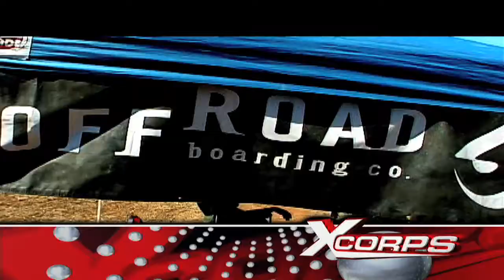Xcorps MUSIC - Queens Club - MTN BOARDING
Xcorps MUSIC - Queens Club - MTN BOARDING -- Xcorps MUSIC and RIVE video promotions presents the band QUEENS CLUB performing their hilariously insane music video Less Talk mixed with select action sports scenes from Xcorps episode 14 MTN BOARD.

This alternative rock band from Kansas City Missouri - though recently disbanded - formed in 2007 rolling with the Tooth and Nail records label releasing one EP,  Nightmarer and a full-length album Young Giant.

This Xcorps edited video segment is a fun ride with lead vocalist Dan Eaton doing his vocal thing while being dragged by a rope down a gravel road behind an 80s era Dodge pickup truck! Nice match for the Xcorps cuts to off road skate boarding down California's Mt. Palomar.

Queens Club has toured with Breath Carolina, Hyper Crush, Sent By Ravens and Family Force 5 whose music was also featured on Xcorps.
This music video is whacked depicting the lead singer handling the gravel drag test very well arriving at the gig no worse for ware and making the house party rock!

Mountain boarding or off road skating evolved in the mid 90's when inventive boarders used heavy decks trucks and wheels to create a new niche sport  featured here with a group of 20 dirt riders headed up by Xcorps host Eric Ducharme ripping the 7 mile dirt fire road down Mt.Palomar also known as the Nate Harison Grade -- which according to the Guinness Book of records is the longest mountain board race in the world!

Xcorps cameras were the only ones rolling the action as boarders ripped down the 7 miles of rough fire road on historic Palomar Mtn, which is topped, by the famous celestial observatory. Race rules were simple- fastest time to the bottom of the mountain wins!

Queens Club consisted of Dan Eaton on vocals, Jake Ryan on drums, Andy Nichols -- guitar and Tyler Bottles on bass. This video is promoted by RIVE video promotions.

All terrain skating also known as mountain boarding is a hybrid sport that has taken skating to a whole new grass roots level of adrenalized excitement. Nice lineup of specialized off-road skateboards shown here with pneumatic tires and spring suspensions that help handle the bone jarring washboard ride. Great music from Queens Club with lots of cool action POV and multi angle speed shots along with some brutal wipeouts. Most riders do wear full protective gear resulting in a good survival rate!

Dirt boarders rule the dust!